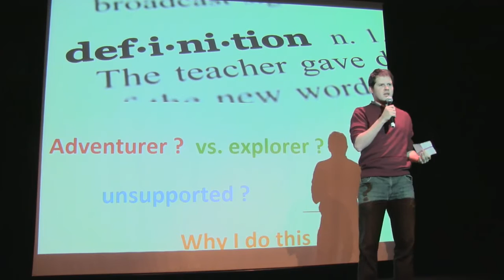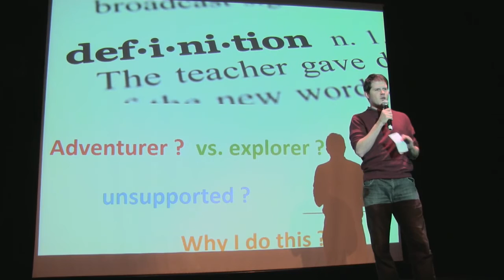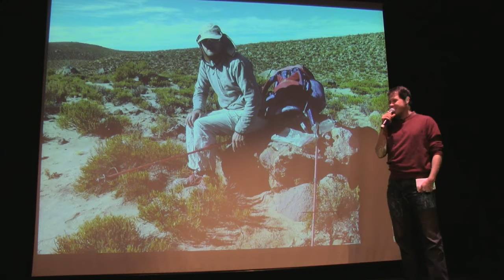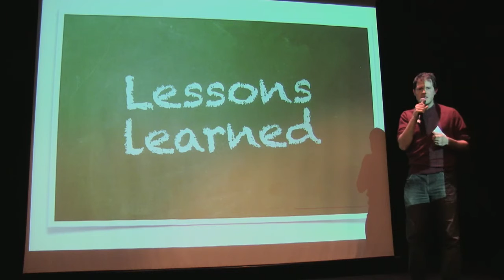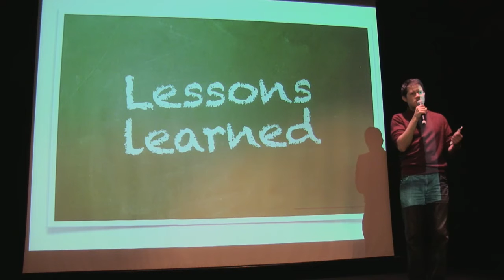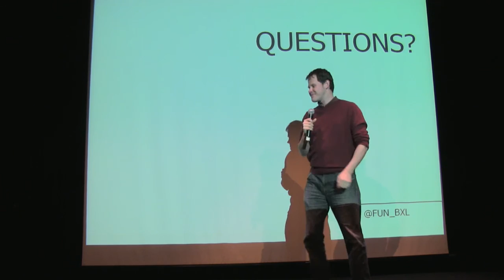Fuck Up Night Brussels Vol XII - Louis-Philippe Loncke - Bolivia Salars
Failed attempt at crossing Salar de Uyuni and salar de Coipasa in Bolivia. Recorded on 21/01/2016.